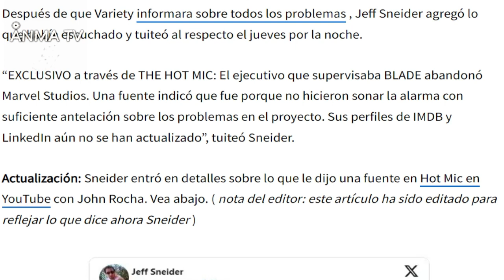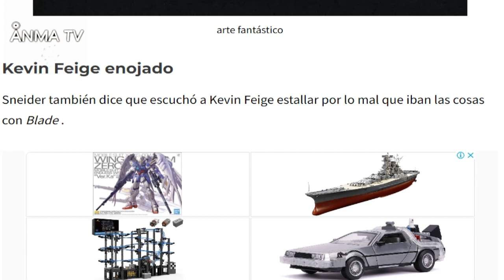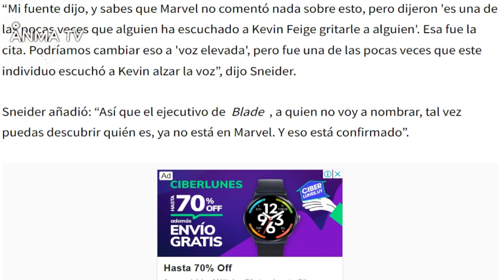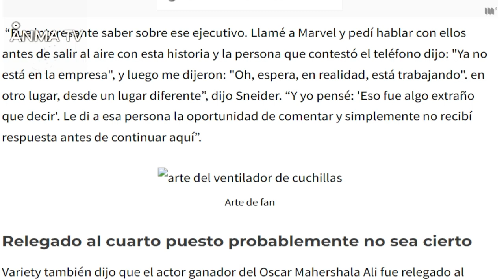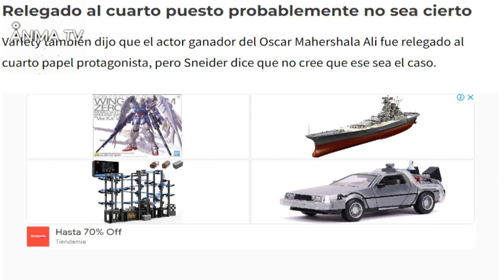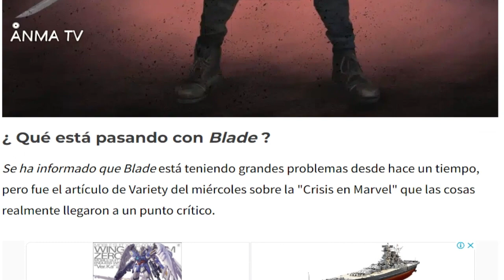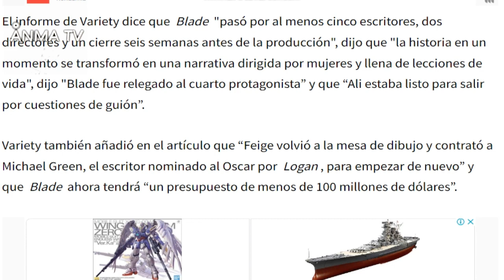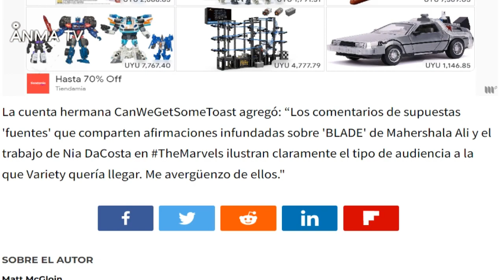Se filtran mas problemas con la pelicula de Blade de Marvel Disney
Noticias y novedades del cine y el entretenimiento, Se filtran mas problemas con la pelicula de Blade de Marvel Disney, critica review y opinion